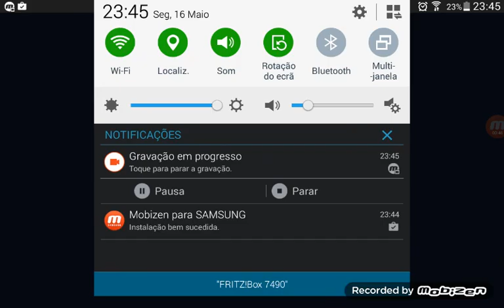Hungry shark evolution #1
Sorry my first video